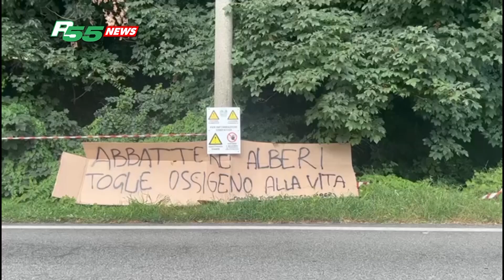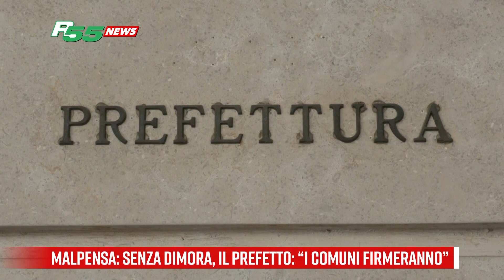Edizione del 05 Agosto 2024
Edizione Tg del 05 Agosto 2024